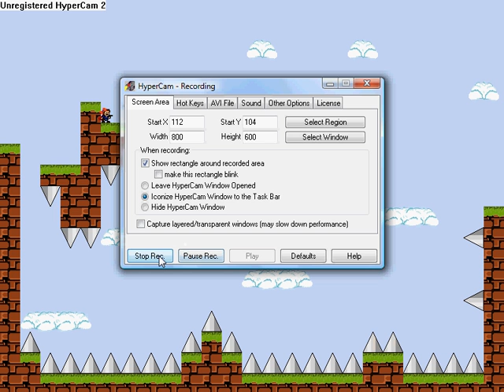IWBTG WTF GLITCH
I duno wtf ws gain on wi this like lol